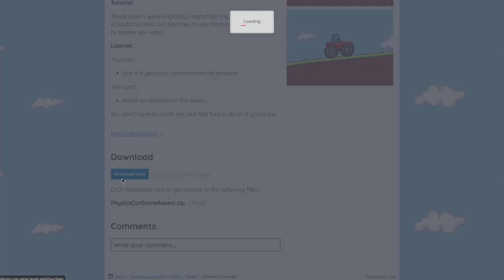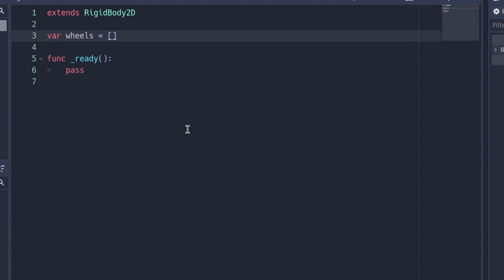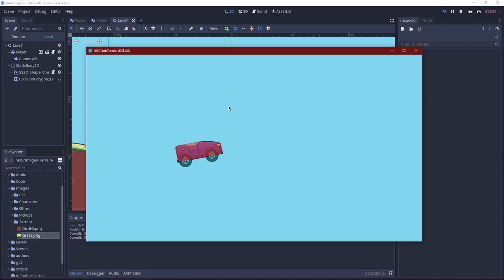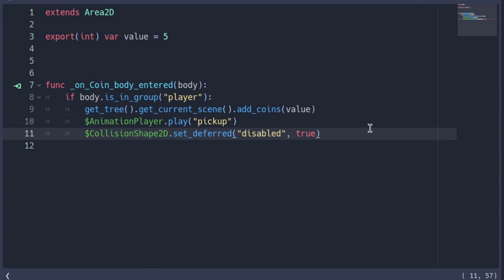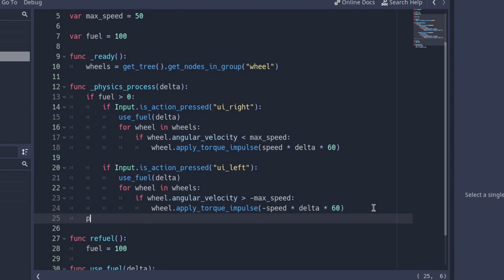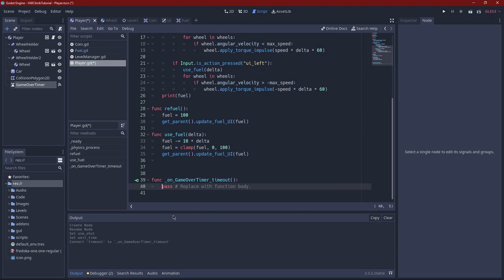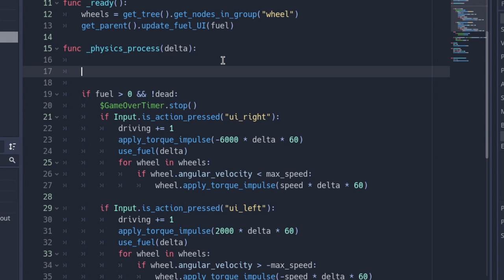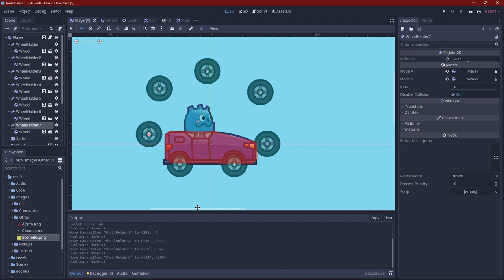How to make Hill Climb Racing in Godot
I played a lot of Hill Climb Racing back in high school and I thought it’d be fun to recreate a physics car game like that in Godot. In this tutorial we will have a look at how you can create a car with suspension, how to add coins and fuel and we’ll have a look at how you can make the terrain using the SmartShape2D addon.

---Timestamps---
0:00:00 | Intro
0:01:07 | 1: Project setup
0:02:20 | 2: Creating the car
0:13:50 | 3: Adding the terrain
0:20:10 | 4: Adding coins
0:32:35 | 5: Adding fuel
0:48:26 | 6: Adding the character
0:53:26 | 7: Improvements
1:01:36 | 8: Parallax background
1:04:07 | Final product & outro